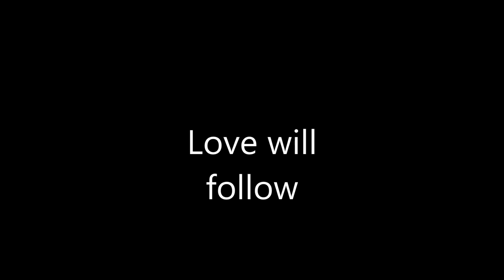George Howard Love will follow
Directed by Gina

Enjoy ,and Buy
George Howard CD's